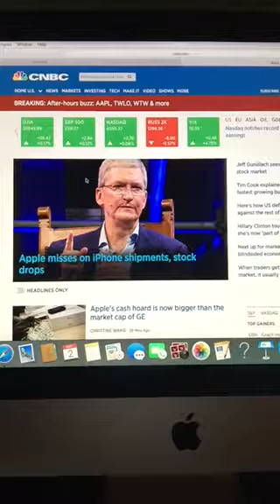Business News With Riley King